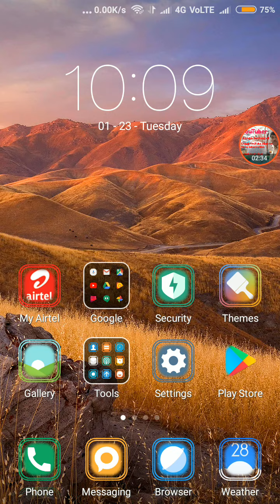JIO NEW OFFERS || JIO REPUBLIC DAY 2018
jio new plans || jio republic day 2018

sabhi 1GB vale plans me data ab 1.5 GB milega
sabhi 1.5GB vale plans me data  ab 2GB milega